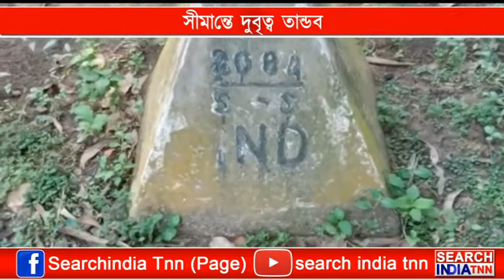সীমান্তে দুবৃত্ব তান্ডব